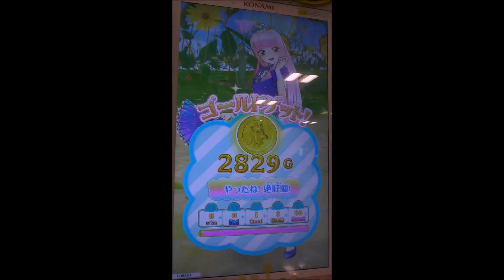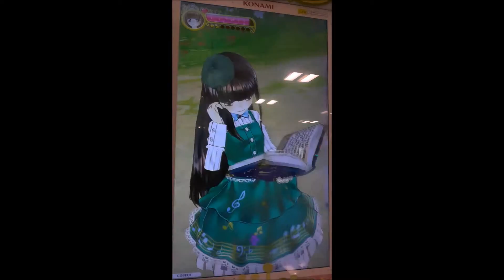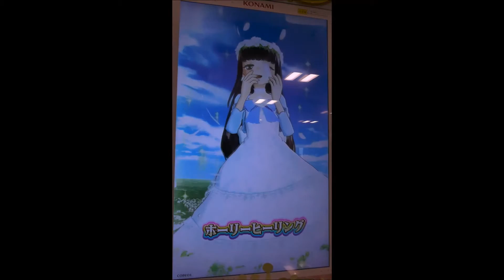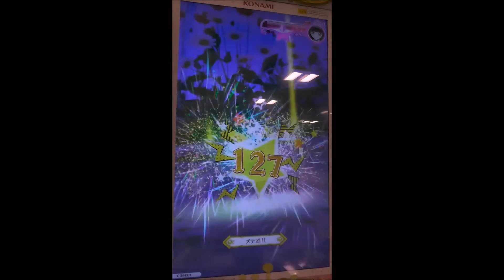オトカドール プレイ動画 レアカラーセイナ戦二本立て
二戦目にヒメモードの大放出がまっています。